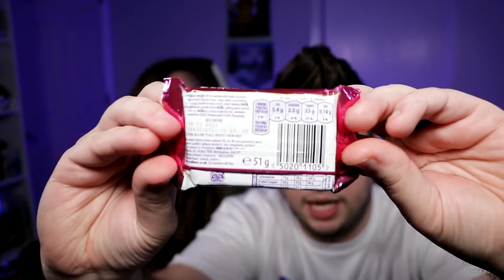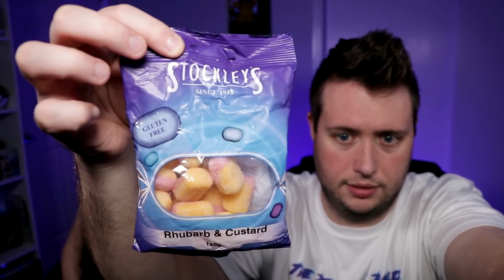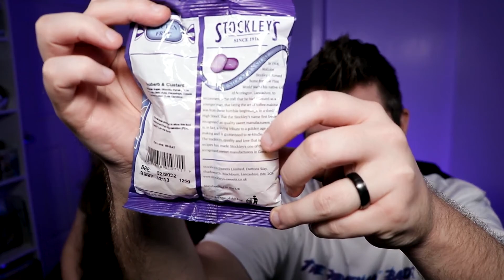American's Try UK/European Snacks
American Couple Tries UK/European Snacks

Do not forget to ring that bell so that you will be notified every single time I upload a new video.

►Send Mail to:
Grant, AL
35747